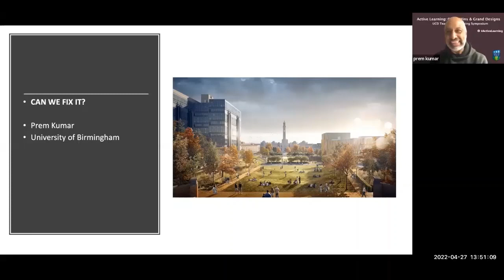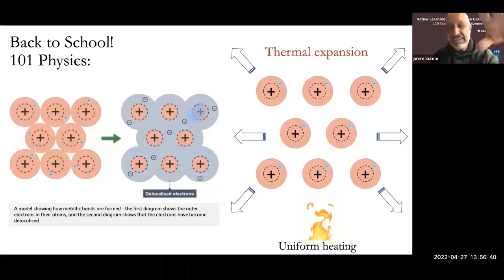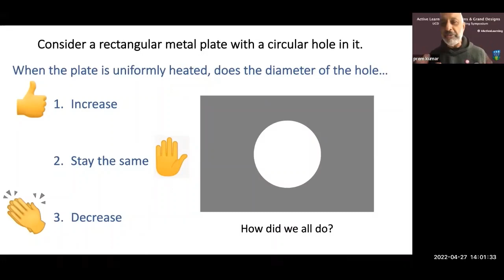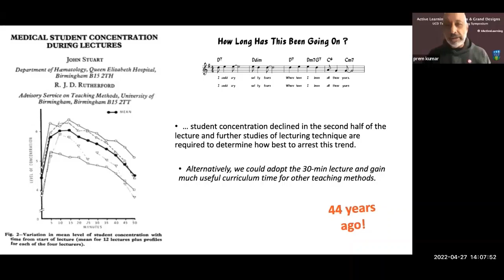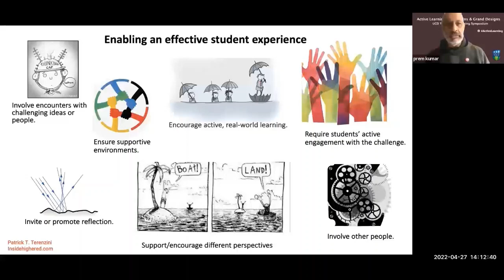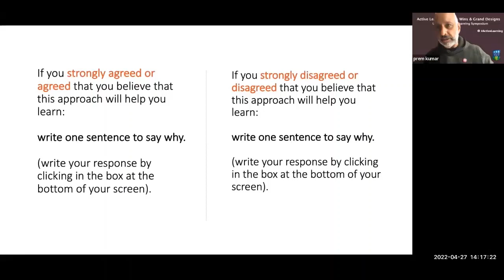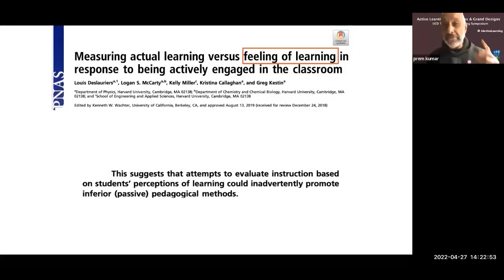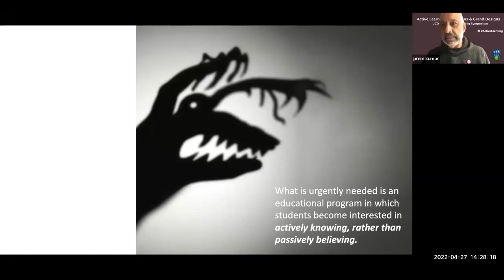Can we fix it?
This keynote talk “Can we fix it?" was delivered by Professor Prem Kumar, Emeritus Professor from the University of Birmingham at the UCD Teaching and Learning symposium 2022. His talk discusses a range of possible futures in teaching and the benefits of using more student-centered approaches, full of practical advice and evidence of the benefits of active learning for students.

For further information and resources on the symposium and active learning, please go